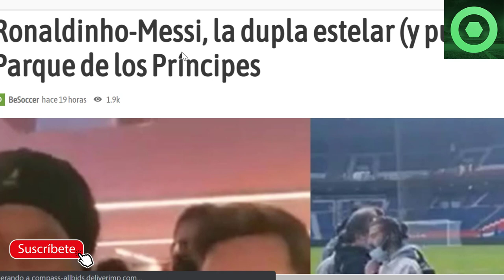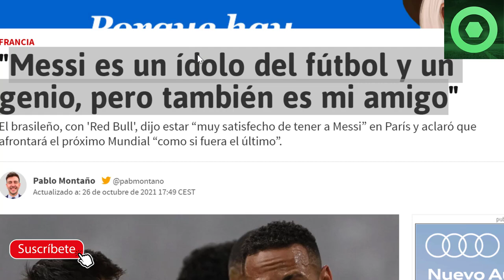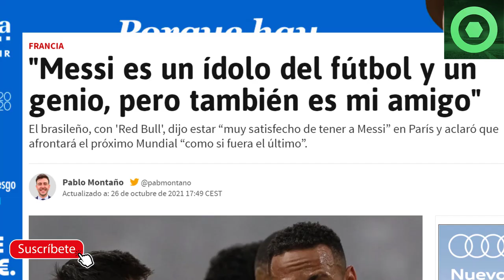🔴 MARAVILLOSA NOTICIA de NEYMAR con LEO MESSI 🔴 SORPRESA de RONALDINHO con LEO 🟥 GIULY DA LA CLAVE 🟥